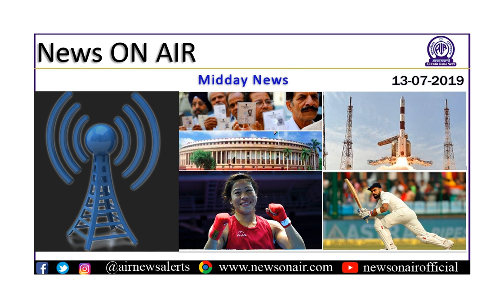Continuous rain causes havoc in eastern, northern-eastern parts of the country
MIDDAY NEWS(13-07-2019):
** Ruling Congress-JD(S) coalition leaders in Karnataka intensify their efforts to reach out to dissident legislators.
** Goa Cabinet to be reshuffled this afternoon.
** President Ramnanth Kovind calls upon legal professionals to ensure easy access to legal assistance for the poor.
** Continuous rain causes havoc in eastern and northern-eastern parts of the country.
** In Wimbledon Tennis, Serena Williams to face Simona Halep in Women's Singles final today